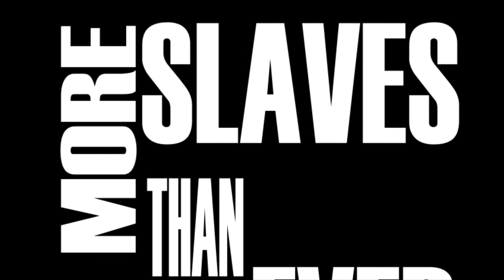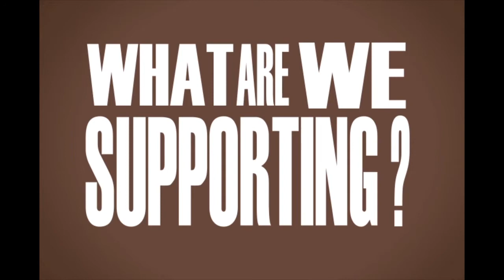Chocolate Infographic by Emily Oud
ART274: Time Motion Communications
Asst. Prof. Sue Leo